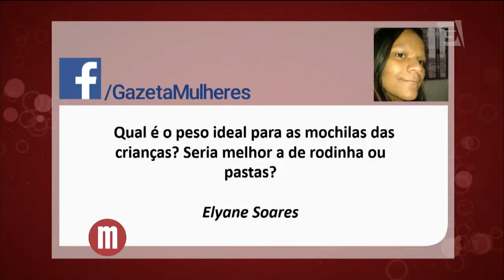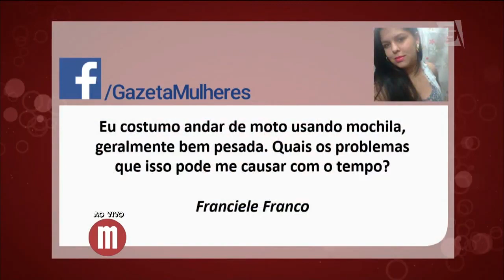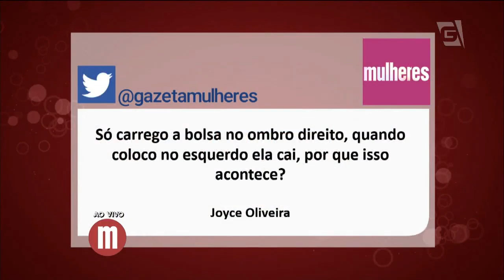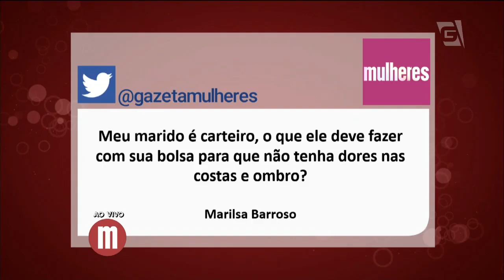Mulheres - Saúde: Bolsa x postura (30/10/15)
O ortopedista Dr. Luis Pollon fala sobre o peso das bolsas e como isso intefere em sua postura e dores na coluna.